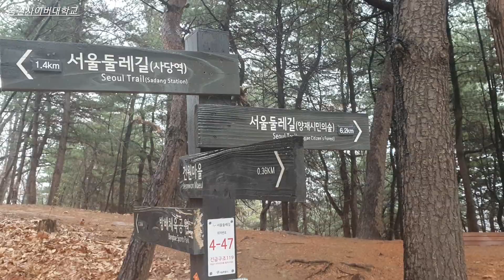[숭실사이버대학교] 입학홍보처 KSCU미션단-안전기도산행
숭실사이버대학교 입학홍보처 KSCU미션단의 안전기도 산행